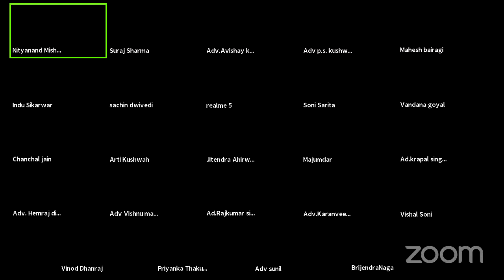Part 1 National Investigation Agency act 2008 By Sachin Dwivedi Sir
|  For  Judiciary preparation and Law Lectures |

FREE ONLINE  CLASSES THROUGH ZOOM APP(MISSION FREE LEGAL EDUCATION)